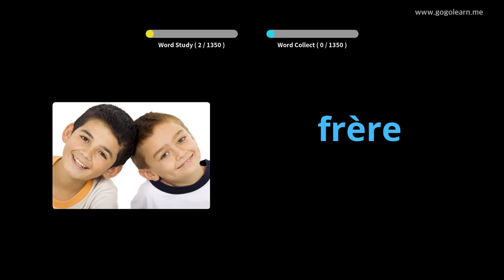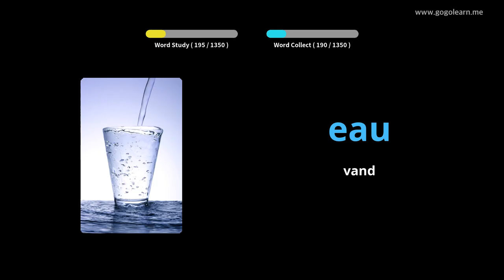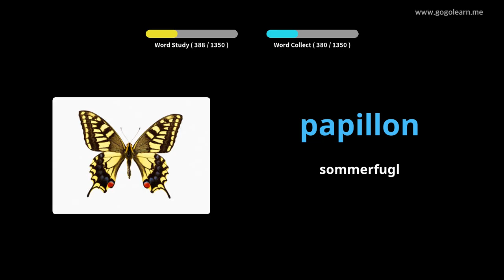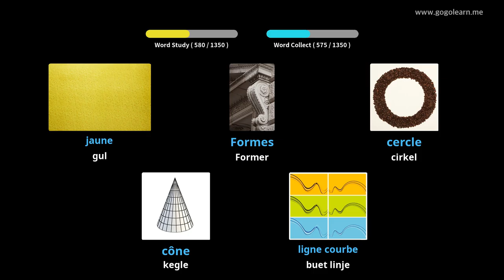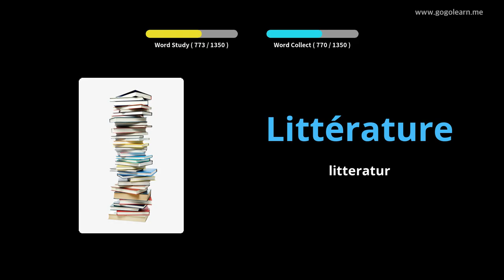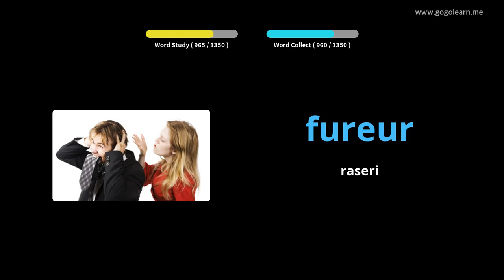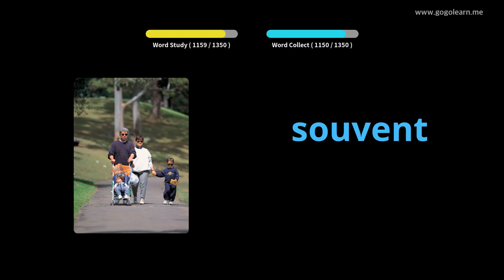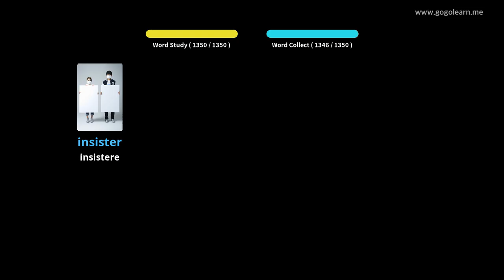Lær Fransk Gjennom Bilder |Fransk Ordforråd Grundlæggende | Golearn